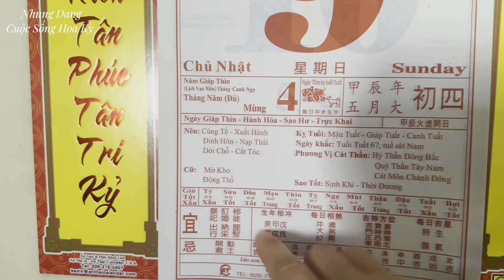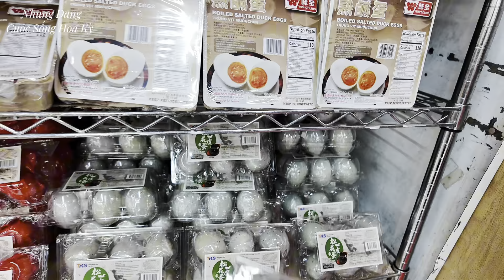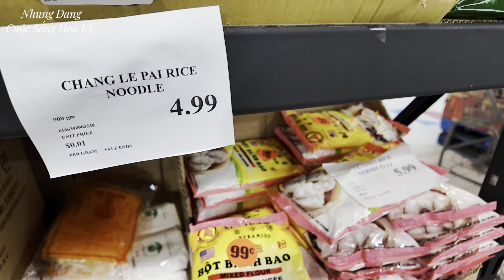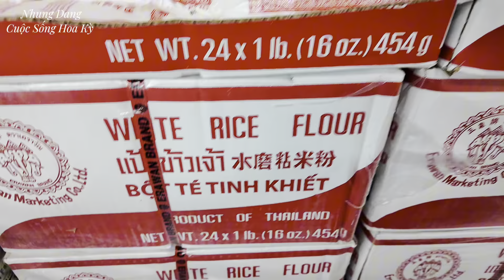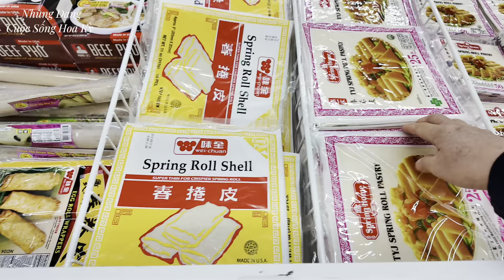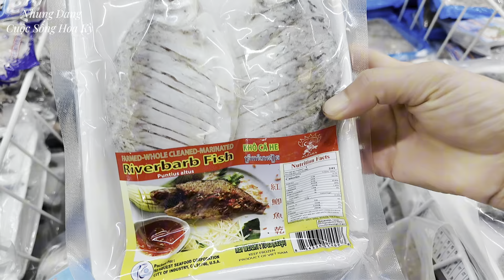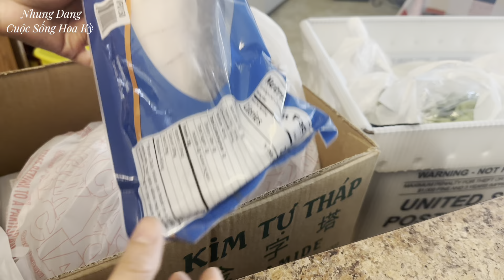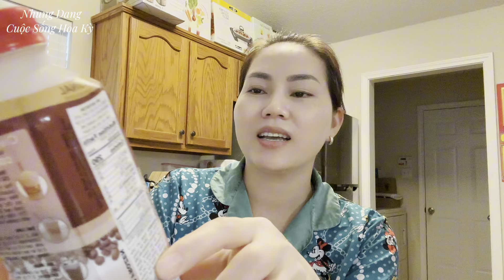#457|| TIẾT KIỆM KHI SỐNG Ở MỸ _ Đi Chợ 1 Lần Ăn Cả Tuần, LẦN ĐẦU Reveiw Cà Phê Sữa Đá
Nhung mến chào tất cả Cô Bác Anh Chị Em và Các Bạn gần xa đã quay trở lại kênh
Đây là video Nhung muốn chia sẽ về cuộc sống hằng ngày và những gì xảy ra xung quanh Nhung cho tất cả mọi người cùng xem và tham khảo. Trong khả năng hiểu biết và góc nhìn hạn hẹp về cuộc sống chắc chắn sẽ có nhiều thiếu xót, mong mọi người thông cảm bỏ qua.Vui lòng đóng góp ý kiến, nhận xét để vợ chồng Nhung có thêm cơ hội học hỏi, có thêm kiến thức góp phần xây dựng kênh của Nhung ngày càng phát triển mạnh mẽ hơn ạ.
 XIN CẢM ƠN VÀ TRÂN TRỌNG!!!
Chúc cả nhà xem video vui vẻ, nếu yêu mến Nhung
@Copyright/Tất cả hình ảnh và nội dung trong video này thuộc quyền sở hữu của kênh Nhung Dang & Family Cuộc Sống Hoa Kỳ.